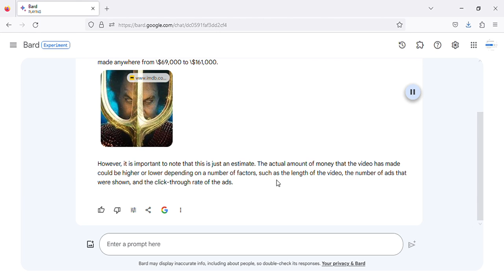Aquaman and the Lost Kingdom | Trailer LATEST EARNINGS